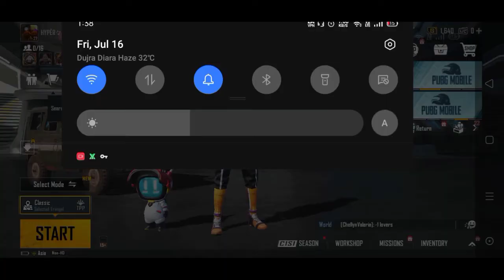PUBG MOBILE GLOBAL | NEW EVENT PERMANENT PARACHUTE AND PAN SKIN FREE🔥😍newevent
🔰Welcome to vulture gaming guys..🙏

If you enjoy this video so make sure hit the
More upcoming crates opening videos...🙏

🔰My player name:- AQUA丨VULTURE

You also follow me on this social platform:-